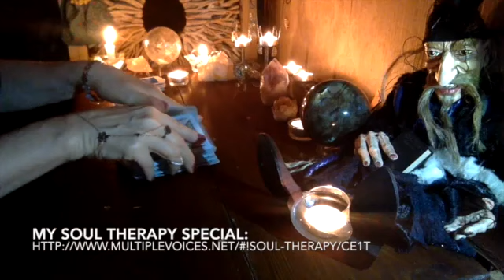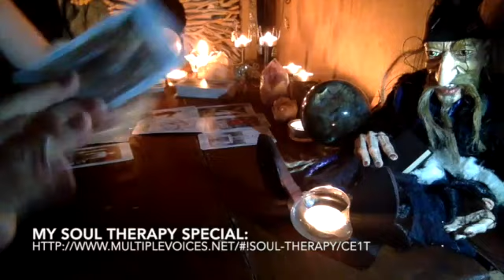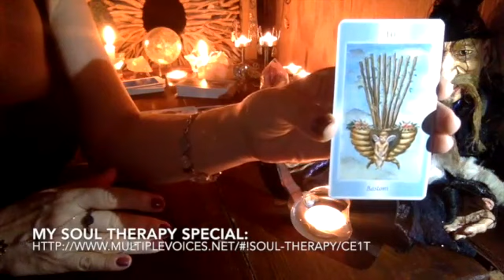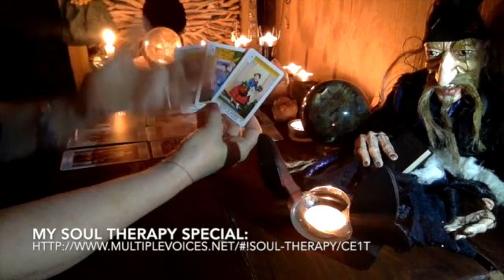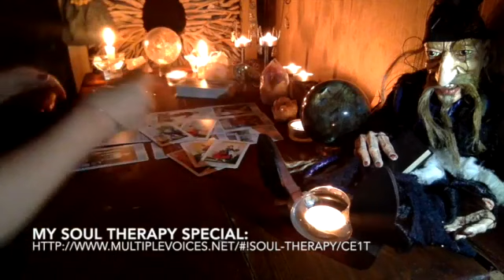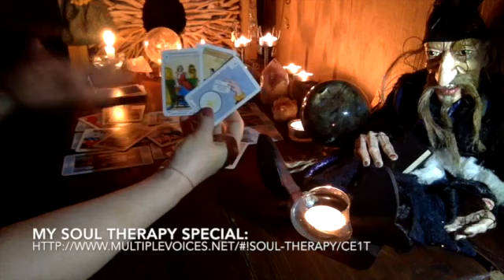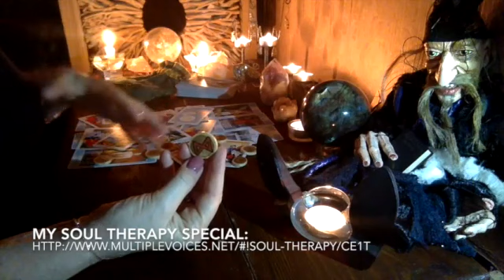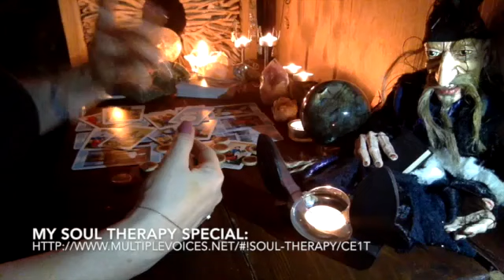SCORPIO sun-moon-rising WEEKLY READING FEB 29 - MAR 6, 2016